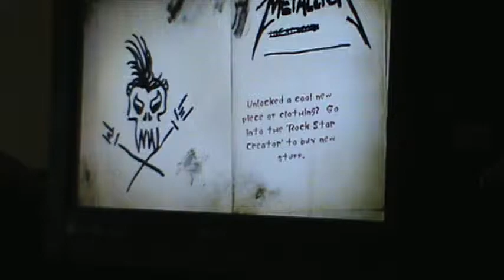GHM Creeping Death FC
This one was LONG overdue, stupid lag kept messing me up XP but I finally did it^^